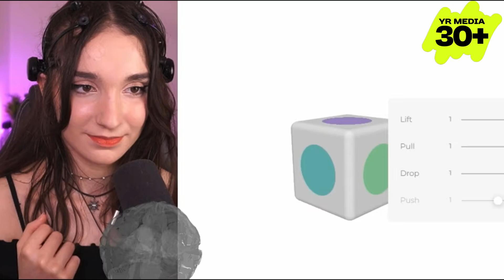Playing Video Games With Only Mind Control Is Now a Thing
Watch as this Twitch streamer beats a video game with mind control. It works by decoding electrical signals in her brain that are pre-programmed to do certain controls in video games. Watch and see exactly how this amazing technology works.

Produced by Jason Sanford